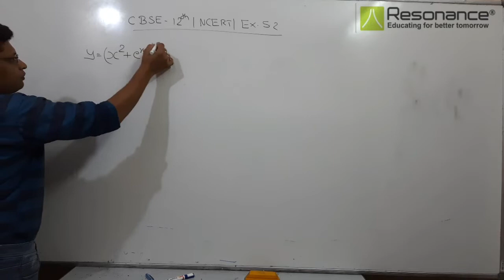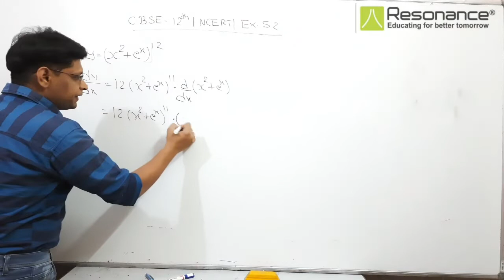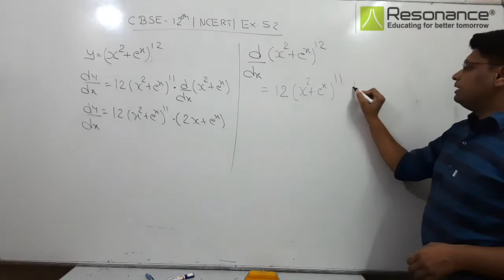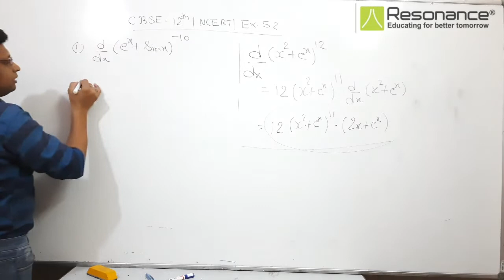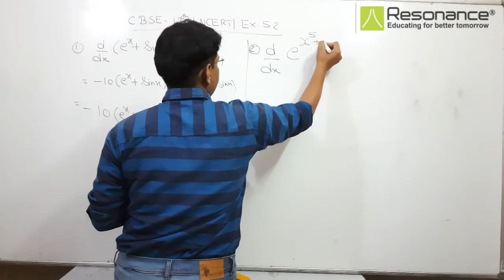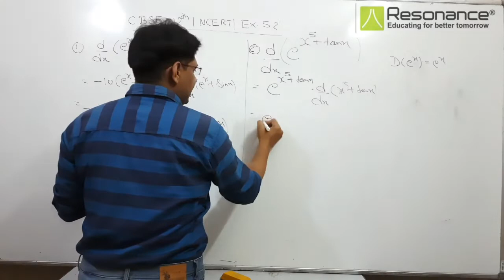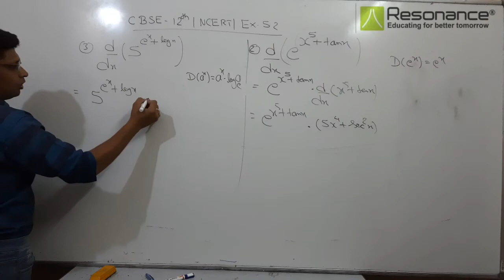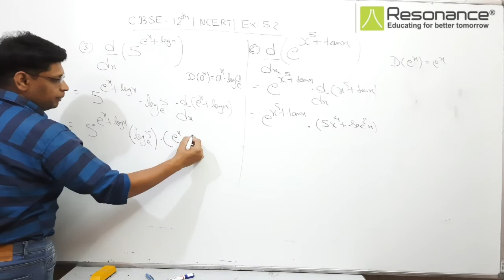CBSE 12 DIFFERENTIATION | EX. 5.2 | PART 2